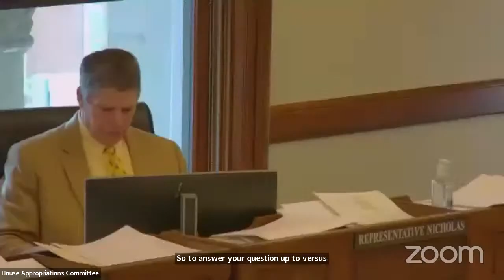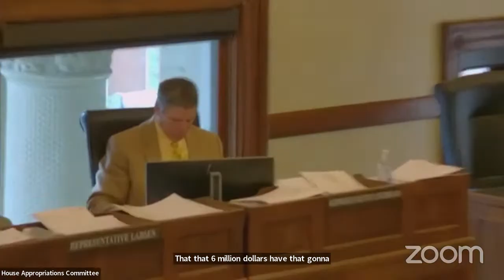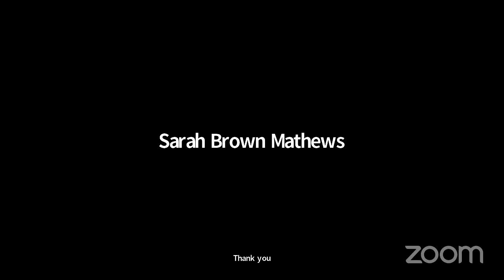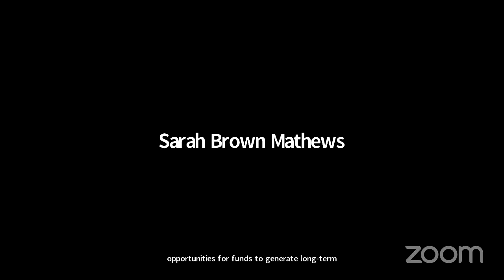House Appropriations Meeting, January 20, 2023